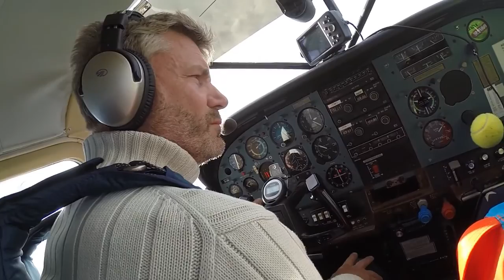Tandemhopp - Emelie Udd